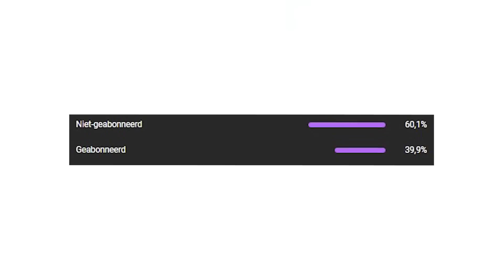*NIEUWE* RANGER SHOTGUN UPDATE in SEASON 2!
In deze Nederlandse Fortnite Chapter 3 Seizoen 2 video speel ik met de nieuwe Ranger Shotgun die sinds de nieuwste update in Fortnite zit. Ook komen er nieuwe funding stations in de game voor de Boogie Bomb vs Rift-To-Go! Er zijn nieuwe variants toegevoegd voor de Ruby skin en de Star Wars Lightsabers komen terug.

Gebruik de code 'Paraduze' in de Fortnite item shop om mij te supporten.

Officiële Paraduze Maps:
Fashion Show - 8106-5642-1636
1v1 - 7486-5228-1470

TeamPara 🦋